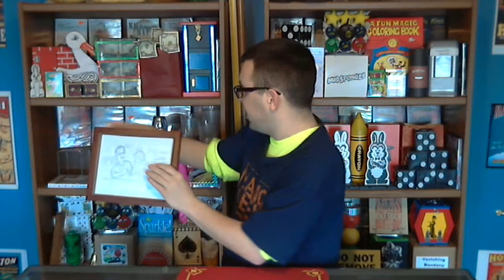Magician 101: Show Number 37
Post your questions in the comments for next weeks show